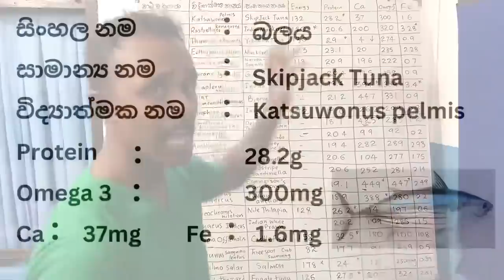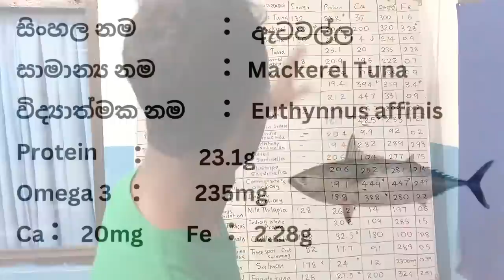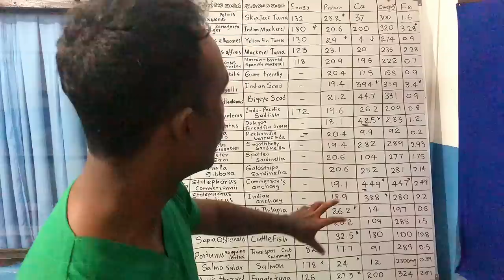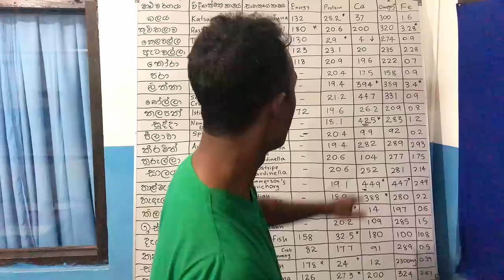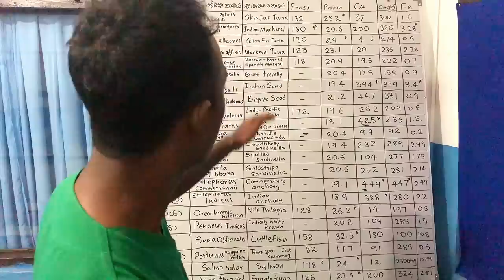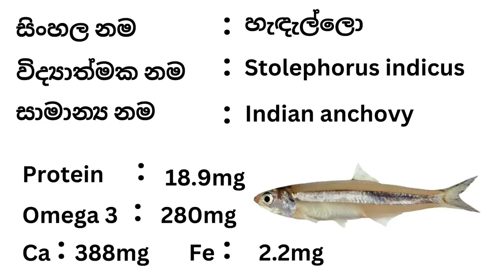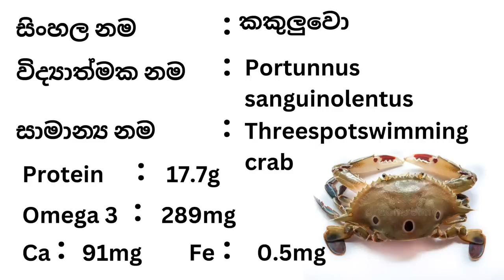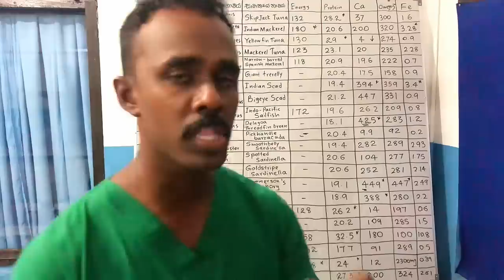අපි කන මාලු වර්ග වලින් වැඩිපුරම ගුන මොන මාලුද? ඇත්ත දැනගමු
මෙම වැඩසටහන මගින් මා පහත සඳහන් මාලුවර්ග සහ ඒවයේ අන්තර්ගත ප්‍රෝටීන, Ca , යකඩ සහ Omega 3 අන්තර්ගතය පිළිබඳ කරුනු ඉදිරිපත් කර ඇත.මීට පෙර වැඩසටහන මගින් මා මලු වල අන්තර්ගත ප්‍රෝටීන වල ගුනාත්මක බාවය පිළිබඳ කරුනු ඉදිරිපත් කර ඇත.

එම වැඩසටහන

මෙම වැඩසටහන සඳහා කරුනු ලබා ගත් මූලාශ්‍ර

මෙම වැඩසටහනට අදාල සියලුම සටහන්